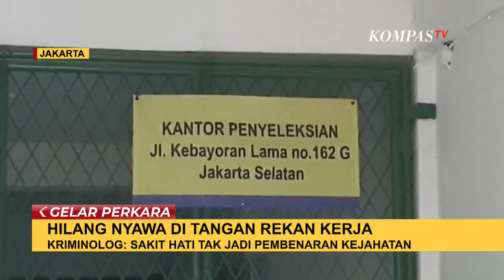Krimonologi soal Pembunuhan Pasutri oleh Kakak-Beradik di Cipulir: Dilatari Sakit Hati